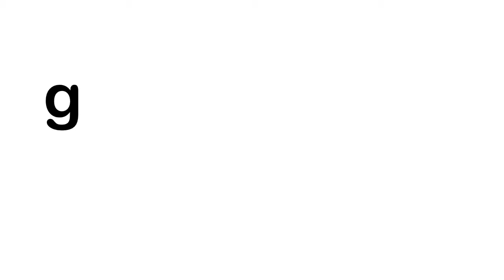g.i-'r.a.FF(E) - Blending Guide